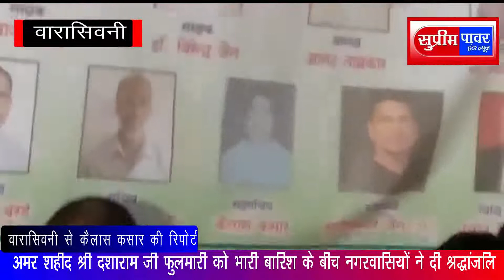वारासिवनी अमर शहीद श्री दशाराम जी फुलमारी को भारी बारिश के बीच नगरवासियों ने दी श्रद्धांजलि